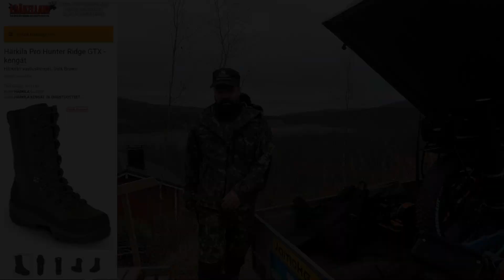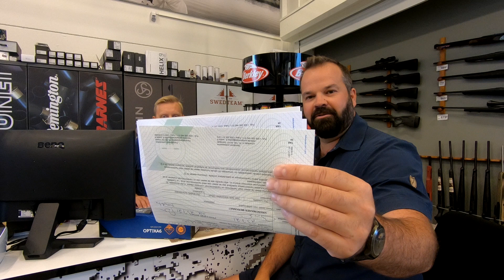Osa 127 - Hirvikiväärin osto - kausi 2020/2021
Haetaan hirvikivääri Eräkellarilta ja suunnitellaan tulevaa.